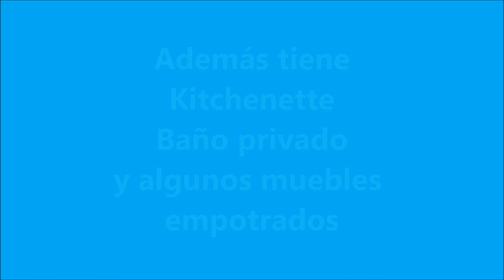My Movie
Excelente oficina que incluye una recepcion, 3 despachos comodos, una sala de conferencia, un deposito con archimovil de tres unidades, un bano interno ademas de los banos publicos en el pasillo y un kitchenette. Tiene aire acondicionado split y esta' en perfectas condiciones de mantenimiento. Piso de marmol. Estacionamiento publico. Deja algunos muebles